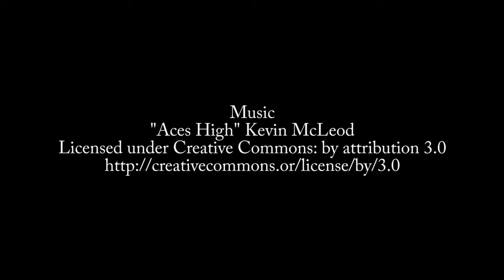Episode 583: Edward Thomson on GitHub Actions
GitHub Actions is a new feature at github.com allowing users to run custom code on GitHub. Edward Thomson describes this feature and how to use it.